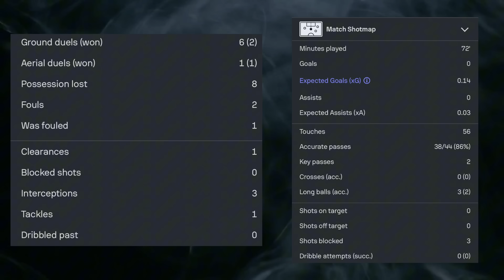Thomas Partey is showing why he is WORLD CLASS… he is DOMINATING players 🤯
Hello Gunners, welcome to the Arsenalfnatics YouTube channel! This channel was created for those who are passionate about ARSENAL FC and want to recieve reliable news from the BIGGEST CLUB IN ENGLAND.

NOTE: we always check news and never share fake stuff.

Arsenal news, arsenal news today, arsenal latest news, latest arsenal news, arsenal fc news,arsenal news now,transfers, arsenal
Fabrizio Romano, today live done deal,